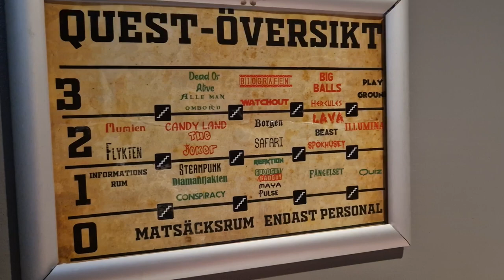Spökhuset Boda Borg Karlskoga 2023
Boda Borg söndag 13 augusti  2023
Med kusinen